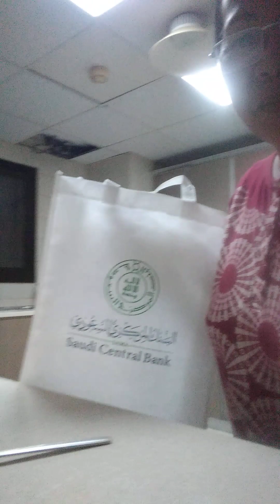gumawa tayo ng Kapi at tea